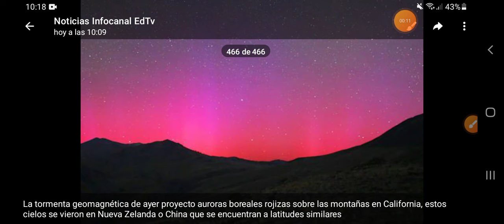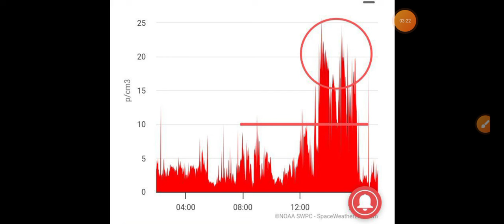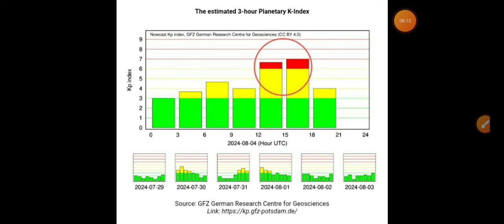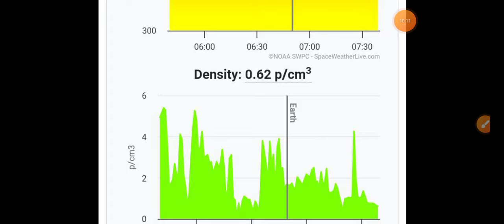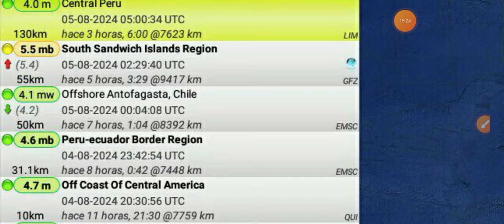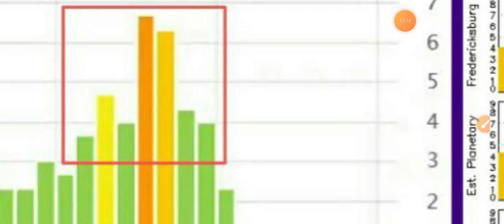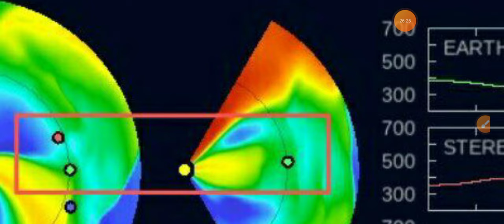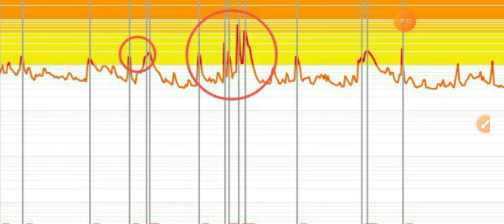TORMENTA SOLAR SEVERA. ALERTA SOLAR Y SÍSMICA AUMENTA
fuertes eyecciones de masa coronal llegaron ayer a la Tierra y más que faltan por llegar hoy y mañana.

después de los impactos registrados ayer, una tormenta geomagnética severa Kp7 culminó hasta 21 horas de situación geomagnética qué acabó hace poco

una gran región solar muy activa se está asomando en el disco solar aumentando la alerta de llamarada extrema

una gran erupción del volcán Etna obliga a varias aerolíneas desviarse a otros aeropuertos

impactantes vídeos e imágenes de las lluvias torrenciales alrededor del mundo y el impacto de la tormenta Debbie en Florida